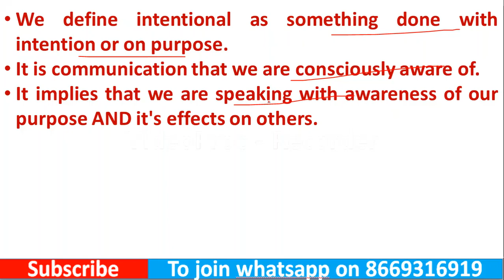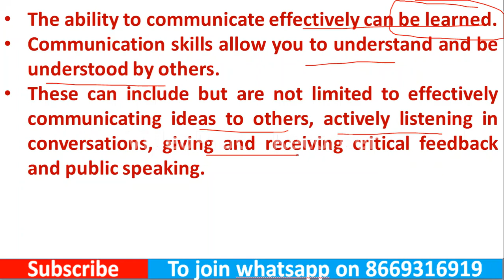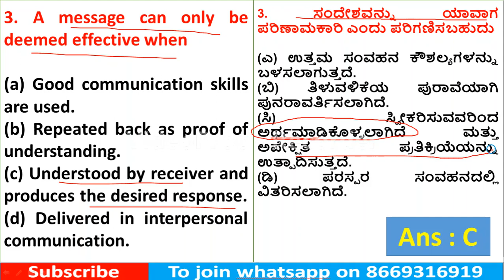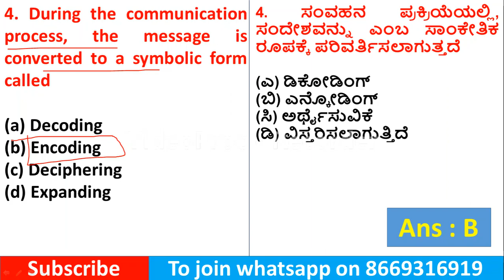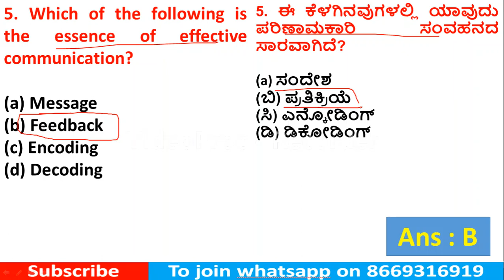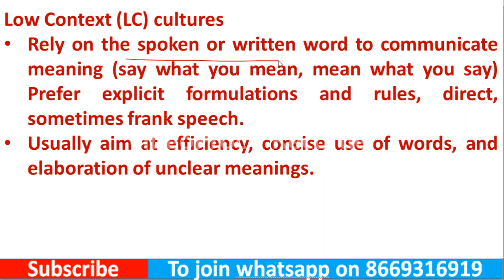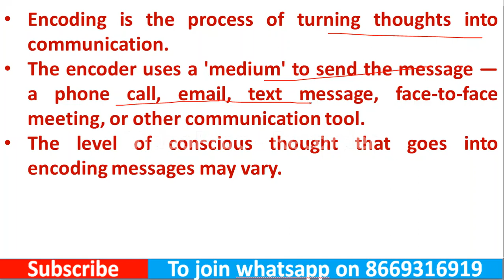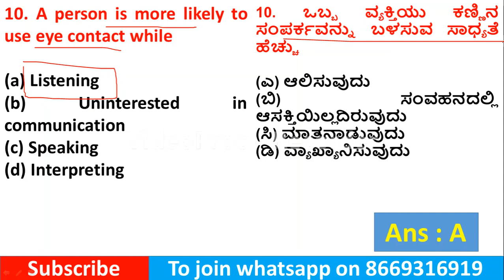K SET 2023 | Paper 1 Preparation | MCQs on Communication| ಪೇಪರ್ 1 ತಯಾರಿ | ಸಂವಹನದ ಮೇಲೆ MCQ